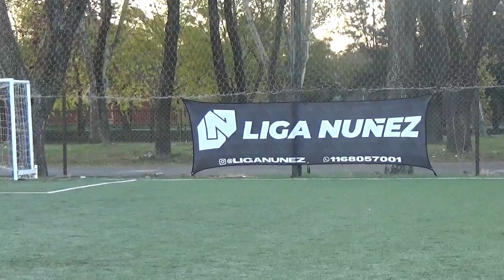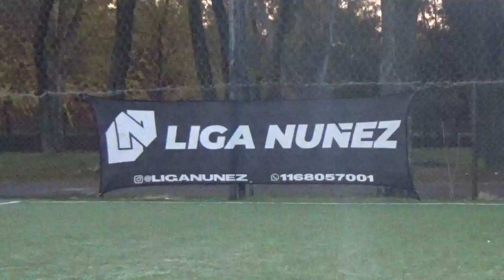GARGOLA VS MONROE FC - LigaNuñez - Apertura SLV - 10/6/2022